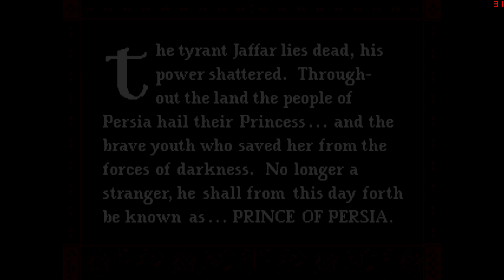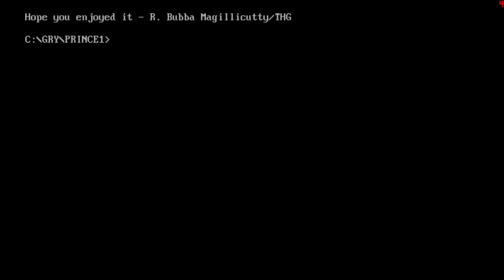Zagrajmy w "Prince of Persia" 08: Finał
To już ostatni film z serii, przedstawiający poziom 12. Pora na Prince of Persia 2.